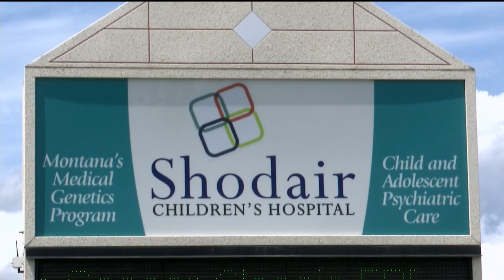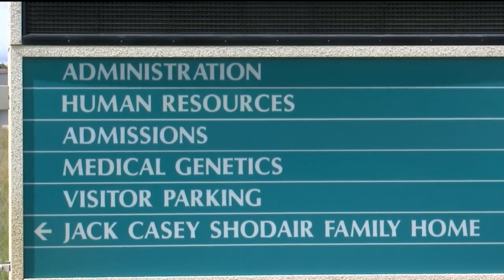Shodair planning review after teen patient dies in I-15 crash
Leaders at Shodair Children’s Hospital in Helena say they will go through a review process after a 15-year-old patient got out of the facility and was killed in a crash on Interstate 15.